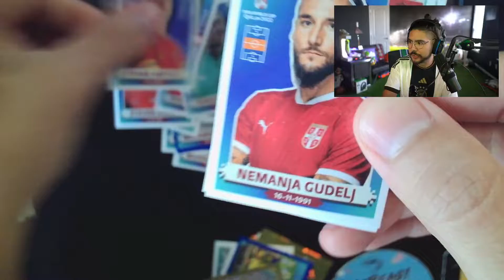Castro1021 ❗️ GETS ENGLAND SHIELD IRL | clips castro1021